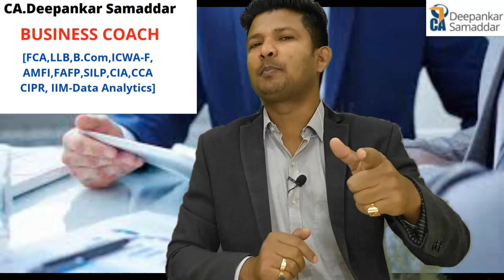Consultancy - Mantra to Success | 9 Important Reasons for taking Consultancy |CA.Deepankar Samaddar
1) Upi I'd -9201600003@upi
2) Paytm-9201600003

user-friendly information is the best acceptable language to the users & viewers.